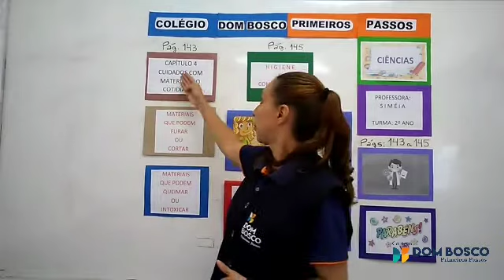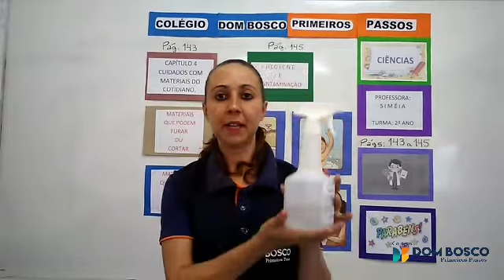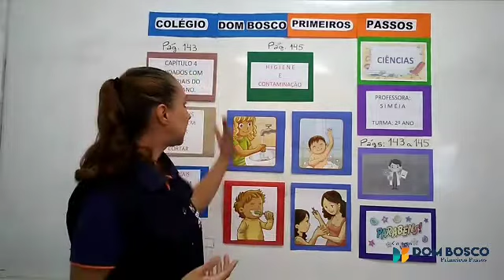2° Ano - Ciências - 06/04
Professora Simeia